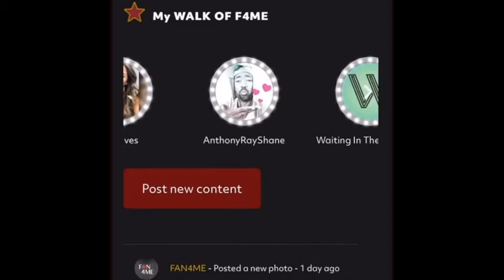What is the " Walk of F4ME" New functionality on FAN4ME.COM ? ARTISTS AND FANS NEW NORMAL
Introducing  the “WALK OF F4ME” NEW functionality to FAN4ME.COM - This will replace the old follow button with the same concept that you are already familiar with, however we have added some advanced features for our artists and our fans. “Walk Of F4ME” is your connection to your fans & their connection to you. YOUR followers are your fan club. Each artist and fan controls their own content feed. Creative, Connection. Control. Every time you release new content it automatically gets drifted to your “Walk Of F4ME,” where your fans get automatic exclusive access to all your latest release information. BUILD YOUR CONNECTION. BUILD YOUR COMMUNITY. “WALK OF F4ME”! It’s the new normal… Exclusively on … FAN4ME.COM Be a part of the biggest stage on earth.
Your feed. Your fans. Your future.

" CONNECTING ARTISTS CREATORS TO THEIR FANS THROUGH THE WORLD'S BEST ONLINE ENTERTAINMENT EXPERIENCE PLATFORM"

WELCOME TO FAN4ME.COM! JOIN FOR FREE TODAY!